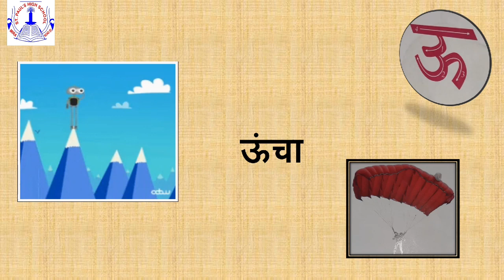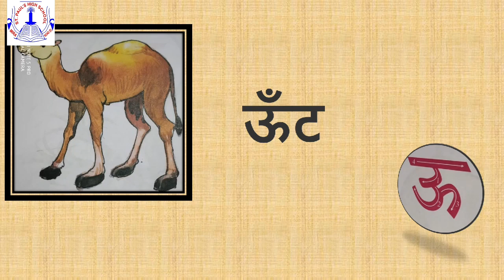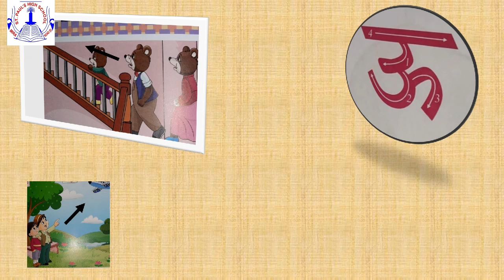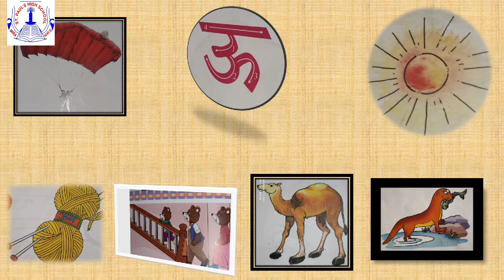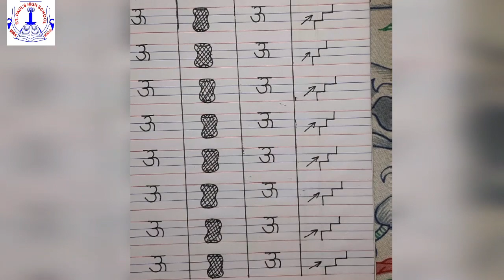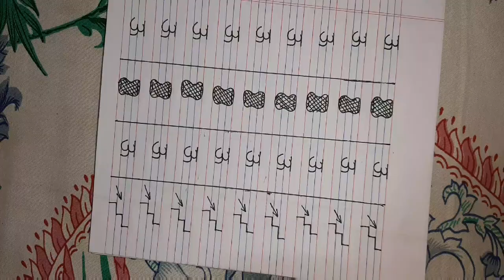TODDLEDOM - Sr. kg.- Hindi - Reading and writing uu